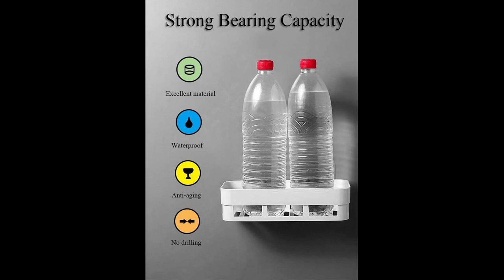Multipurpose Plastic Big Revolving Spice Rack 16 in 1 / Masala Rack Set/Spice Container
LEVERET Multipurpose Plastic Big Revolving Spice Rack 16 in 1 / Masala Rack Set/Condiment Set/Spice Container

LEVERET-Package content: Spice rack with 16/24 jars. Jars are made of high-quality BPA-free food grade PP plastic material and the spice rack is made by high-quality ABS thermoplastic which makes this spice rack unbreakable.
LEVERET-360 Degree Rotation- This spice rack has a 360-degree revolving feature which helps to find the desired spice more quickly. And this beautiful spice rack will add beauty to your kitchen area. It has a compact design that takes only small place in your kitchen cabinet.
LEVERET-Detachable Parts- All parts of this spice rack are easily detachable which helps for easy cleaning. And spice jar pickup from spice rack also very easy. All jars are arranged in a symmetrical manner which makes this spice rack more elegant
LEVERET-Transparent Jars with Rotatable Lids- The jars of this spice rack are made of food-grade material. It has a transparent body which helps in easy accessibility of spices. Jars have rotatable lids with 2-hole sections for easy dispense
The LEVERET-This spice rack is unbreakable, dishwasher safe, scratch resistant, Food safe, lightweight, durable, BPA free. Used to store spices, salt, sugar, coffee powder, grams, cereals, etc.

BIKINI Multipurpose Kitchen Bathroom Shelf Wall Mounted Bathroom Kitchen No Drill Storage Rack Super Adhesive Bathroom Shower Organizer Rack Shelf (4 Bathroom Shelves White) (4)

 Spaces saving: This space saver will make full use of space in your room, as well as make your room look clean and tidy
★ Easy to install: Wall-mounted includes all parts for installation, no-drill, and screw required, super adhesive wall stickers.
★ Could be set up in the kitchen, bathroom, living room, fits any mounting surface with a smooth surface. Suitable for glass, tile, stainless steel surfaces.
★ Mount on a smooth and polished surface like ceramic tile, glass, and mirror. Do not use on Wall / Wooden Surface.